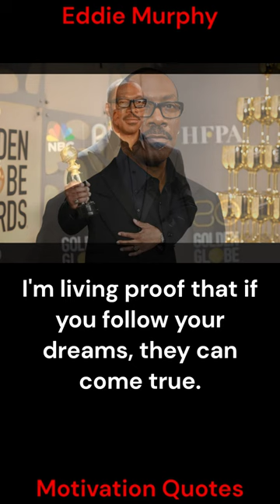Eddie Murphy motivation quotes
It's better to be a failure at something you love than a success at something you hate.

Edward Regan Murphy (born April 3, 1961) is an American actor, comedian, writer, producer, and singer. He rose to fame on the sketch comedy show Saturday Night Live, for which he was a regular cast member from 1980 to 1984. Murphy has also worked as a stand-up comedian and is ranked No. 10 on Comedy Central's list of the 100 Greatest Stand-ups of All Time. Murphy has received a Grammy Award and Emmy Award and was awarded the Mark Twain Prize for American Humor in 2015 and the Golden Globe Cecil B. DeMille Award in 2023.

Murphy has received Golden Globe Award nominations for his performances in 48 Hrs. (1982), the Beverly Hills Cop series (1984–present), Trading Places (1983), The Nutty Professor (1996), and Dolemite Is My Name (2019). He has also won numerous awards for his work on the fantasy comedy film Dr. Dolittle (1998) and its 2001 sequel. In 2007, Murphy won the Golden Globe for Best Supporting Actor and received a nomination for the Academy Award for Best Supporting Actor for his portrayal of soul singer James "Thunder" Early in the musical film Dreamgirls.

Murphy has worked as a voice actor, including roles playing Mushu in Disney's Mulan (1998), Thurgood Stubbs in the sitcom The PJs (1999–2001), and Donkey in DreamWorks Animation's Shrek series (2001–2010). In some films he plays multiple roles in addition to his main character; this is intended as a tribute to one of his idols, Peter Sellers. He has played multiple roles in Coming to America (1988), Wes Craven's Vampire in Brooklyn (1995), the Nutty Professor films, Bowfinger (1999), The Adventures of Pluto Nash (2002), Norbit (2007), and Meet Dave (2008). He's recently starred in the comedy films Tower Heist (2011), Dolemite Is My Name (2019), Coming 2 America (2021), and You People (2023).

In 2020, he won his first Primetime Emmy Award for Outstanding Guest Actor in a Comedy Series for hosting Saturday Night Live. Murphy's films have grossed over $3.8 billion ($6.5 billion adjusted for inflation) in the United States and Canada box office, and over $6.7 billion worldwide. In 2015, his films made him the sixth-highest grossing actor in the United States. As a singer, Murphy has released three studio albums, including How Could It Be (1985), So Happy (1989), and Love's Alright (1993). He also known for singing the hit song "Party All the Time" in 1985.

Thanks ;-)